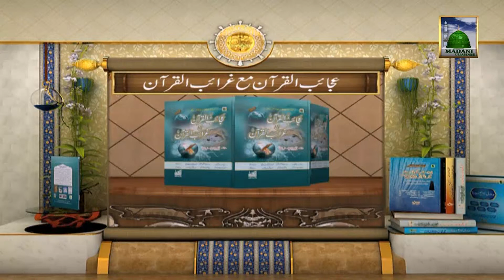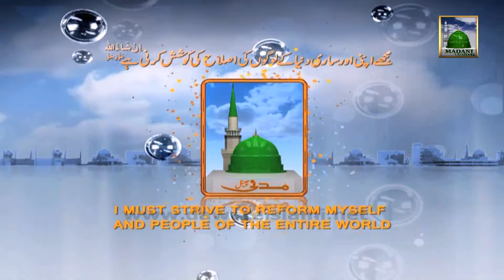Islamic Book Add - Ajaib ul Quran